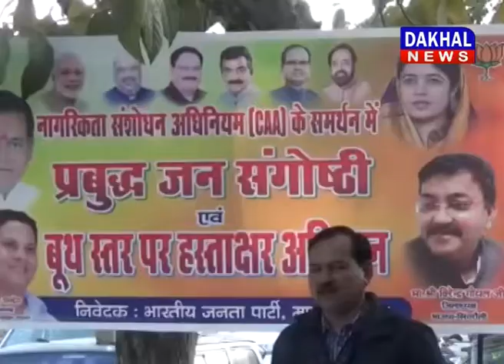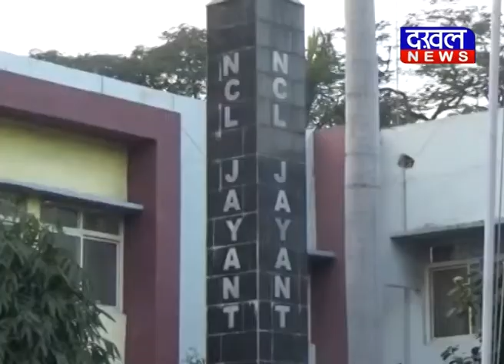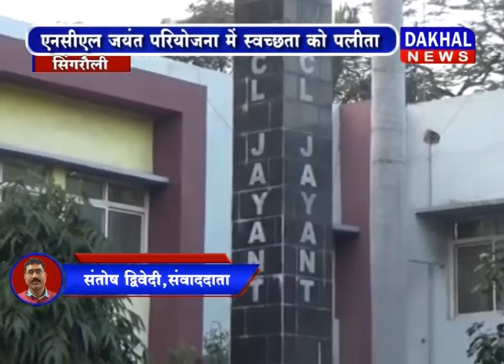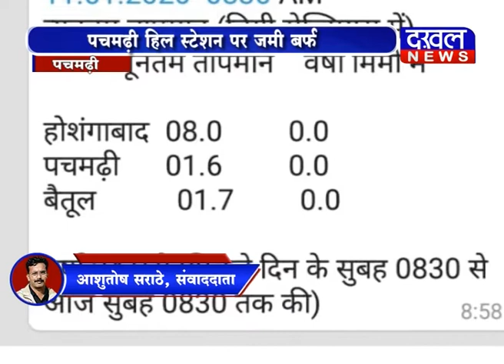11 January 7 PM Bulletin DAKHAL NEWS//